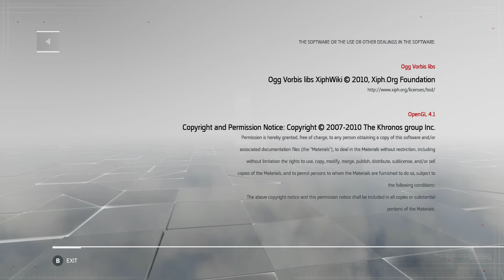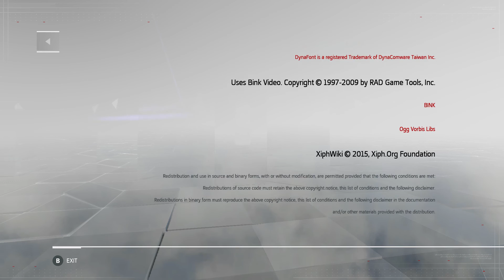Assassin's Creed Chronicles India Gameplay Walkthrough Sequence 10 & Ending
IN-GAMES

Genre : Action-Aventure
Thème : Historique
Éditeur : Ubisoft Montréal
Développeur : Climax Studios (UK)
Univers, suites : Assassin's Creed

Comme China, le premier volet du spin-off Chronicles sorti en avril 2015, India propose toujours une vision intéressante d'un Assassin's Creed en 2.5D. Outre son cadre et sa direction artistique soignée, il étale un gameplay assez bien fichu, mêlant plates-formes et infiltration de manière habile... mais un poil fade. Son level design trop balisé et sa maniabilité parfois capricieuse viennent perturber l'aventure en ternissant ses bonnes intentions au point même de tester nos nerfs de temps à autre. Et, bien évidemment, la sensation de refaire peu ou prou le même jeu pourra gêner, même s'il faut garder à l'esprit que cela fait pour ainsi dire partie de l'ADN du jeu depuis le départ. Espérons tout de même que Russia réussira à secouer un peu une recette pas foncièrement déplaisante, mais pas franchement enthousiasmante pour autant.